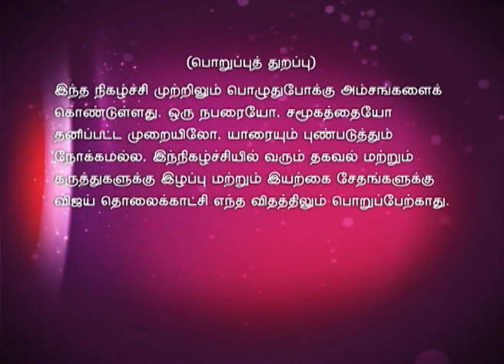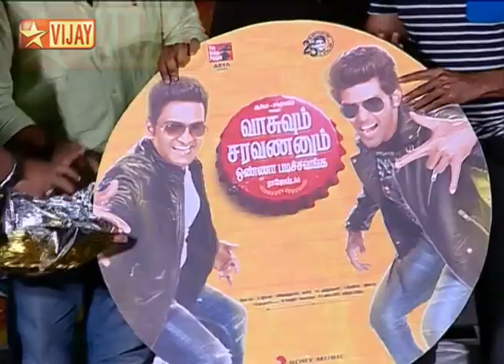Time Pass Full Episode 465